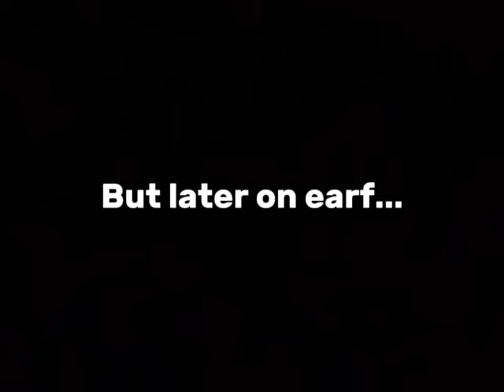BONKREACTS: Bonk and Leonard go to the moon